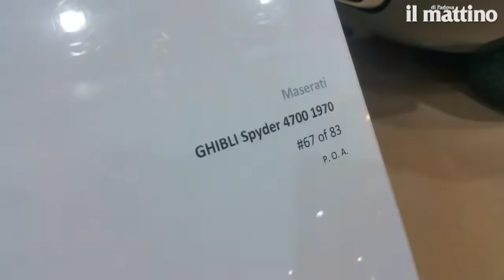Padova, "Auto e moto d'epoca" il primo giorno in Fiera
Padova, "Auto e moto d'epoca" il primo giorno in Fiera. Un giro in due minuti tra i padiglioni dell'esposizione internazionale. Video Bianchi